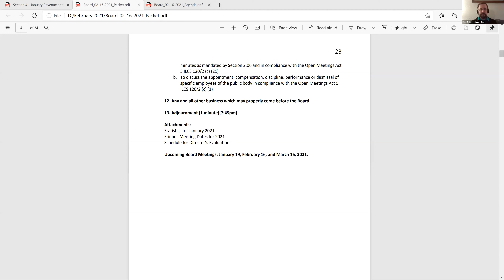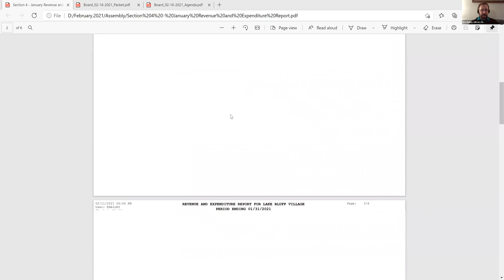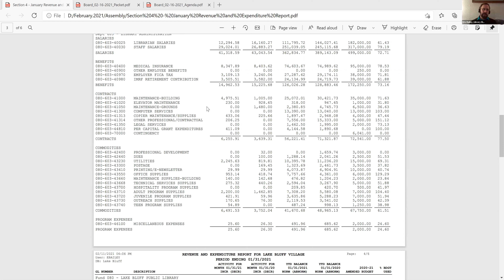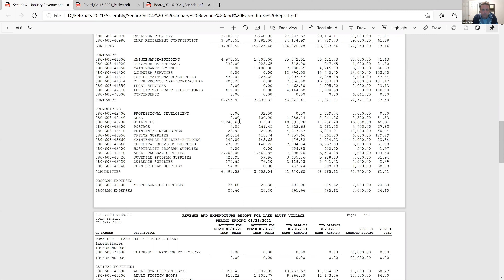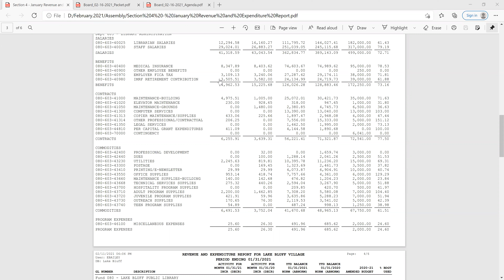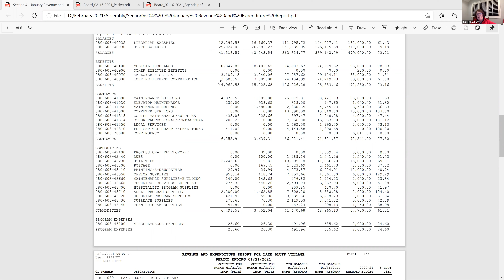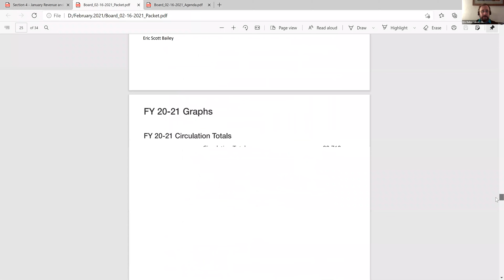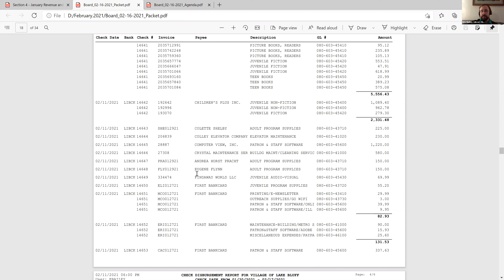February, 2021 Lake Bluff Public Library Board of Trustees Meeting 2/16/21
Lake Bluff Public Library Board of Trustees Meeting 2/16/21